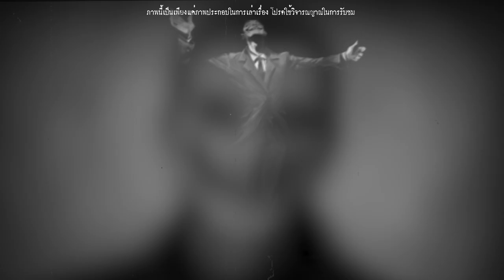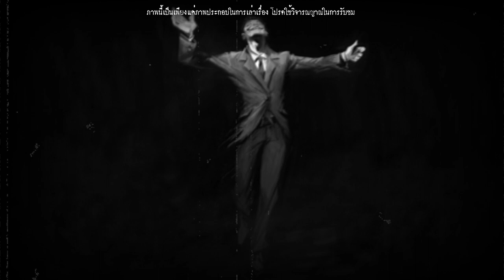The Smiling Man ยิ้มสยองของชายแปลกหน้า l เรื่องเล่า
เรื่องสยองของรอยยิ้มปริศนา ที่มาพร้อมกับผู้ชายแปลกประหลาดคนหนึ่ง ที่ได้พบเจอในคืนคืนหนึ่ง เขาเป็นคนที่ดูไม่ได้ต่างจากคนเมาทั่วไป ที่เดินไปยิ้มไป เดินไปเต้นไป แต่รอยยิ้มและท่าทางของเขา ทำให้ฉันเปลี่ยนจากรู้สึกตลก กลายเป็นรู้สึกขนหัวลุก จนต้องพยายามเดินหนีจากผู้ชายคนนั้นไปให้ได้...